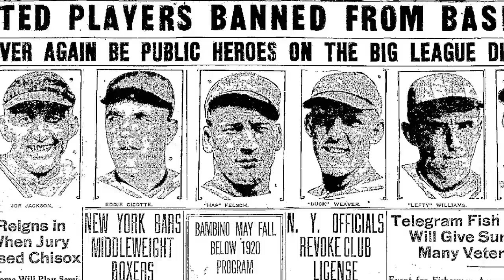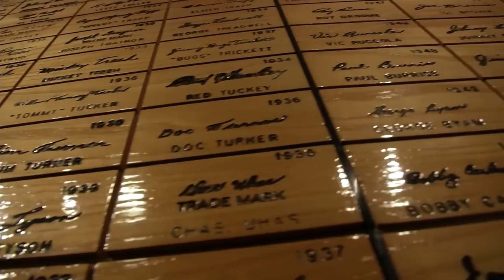The truth about about punishing for steroid